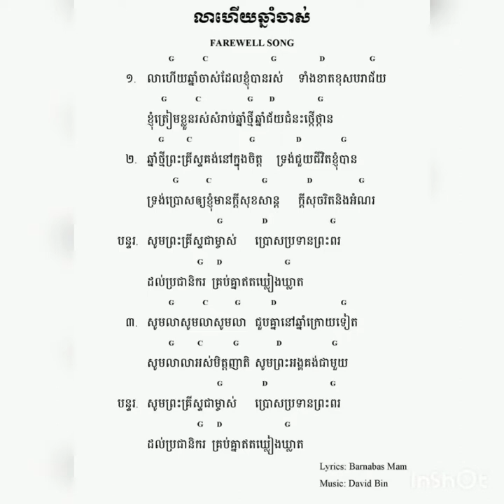លាហើយឆ្នាំចាស់ Good bye old year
ក្រុងយេរ៉ូសាឡិមថ្មី

 I  own any videos and images using in this video, and what I've been using is in accordance with the law of Fair Use of YouTube Guideline. Hence, I would like to give credit to my channel.